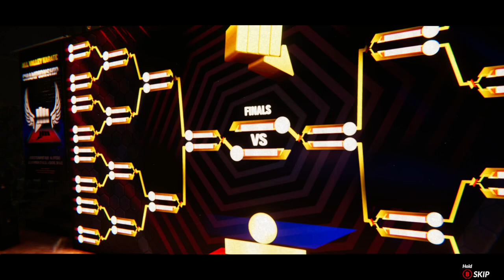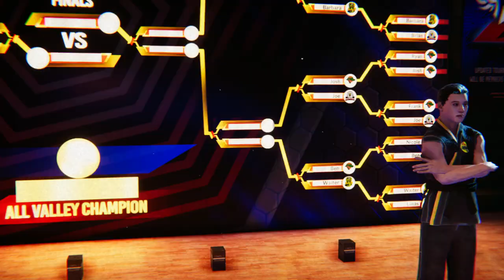Cobra Kai 2 Dojos Rising - John Kreese competes in the All-Valley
This might actually be John Kreese's first time fighting in the All-Valley rather than just spectating.